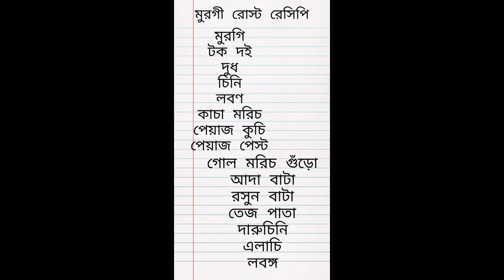chicken roast recipe in easy way//best chicken recipe //@appayon380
here you will get all type of cooking recipe...

In this vedio you will learn how to make easy chicken recipe at home.
and this chicken will made by bangali style.
in this video you have best chicken recipes for dinner chicken roast recipe in home
easy way to make. chicken roast..,...
how to cook chicken roast at home. best chicken recipes for dinner. best chicken recipe. chicken roast recipe in easy way.